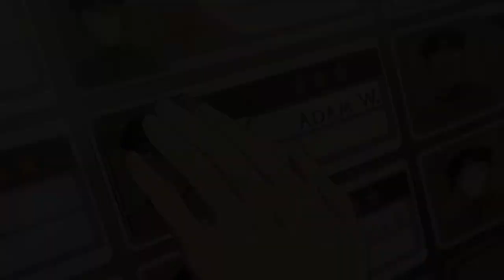Keith and Shiro AMV || The black paladins of Voltron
The black paladins have always done their best to be there for their team and each other when it mattered most.

You can interpret this as Broganes, Sheith, or something entirely different. All is welcome :)

Show: Voltron Legendary Defenders
(Owned by Dreamworks and Netflix)